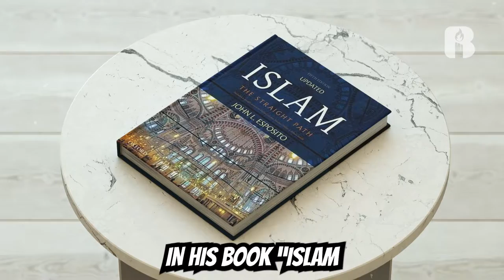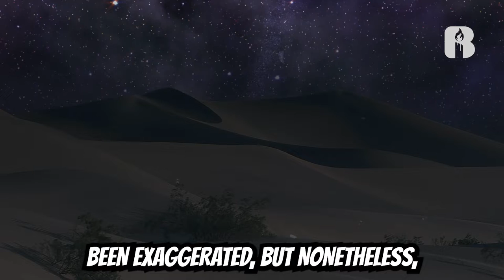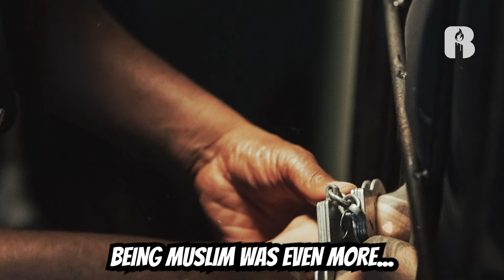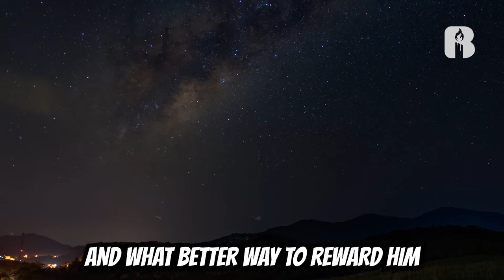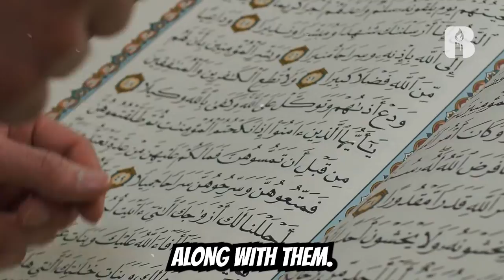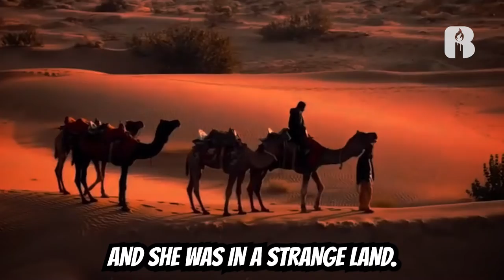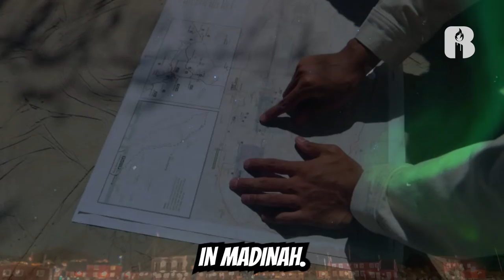Why did Muhammad ﷺ have eleven wives while Islam allows up to four?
It's a question that many people ask - why did the Prophet Muhammad (peace be upon him) have multiple wives? In this video, we'll explore the historical and cultural context surrounding the Prophet's marriages, shedding light on why he entered into these unions and what they meant for the early Muslim community. We'll examine the circumstances that led to the Prophet marrying each of his wives, from political alliances to personal relationships, and discuss the wisdom behind these marriages. We'll also address some of the common misconceptions about the Prophet's marriages, clarifying the nature of these unions and dispelling any myths or misunderstandings. Whether you're a Muslim seeking to deepen your knowledge of Islamic history or simply curious about the life of the Prophet, this video is a must-watch. Join us as we explore the fascinating topic of why Prophet Muhammad had so many wives and gain a deeper appreciation for the complexities of Islamic history and culture.

Speaker: Shabir Ally

Prophet Muhammad
Wives of Prophet Muhammad
Polygamy in Islam
Islamic history
Early Muslim community
Political alliances
Personal relationships
Cultural context
Misconceptions
Marriage in Islam
Islamic faith
Quran
Hadith
Sunnah
Islamic teachings
Wisdom
Islamic culture
Women in Islam
Islamic traditions
Marriage practices